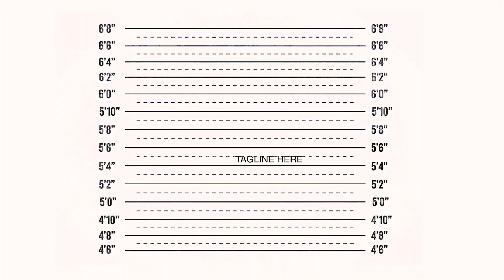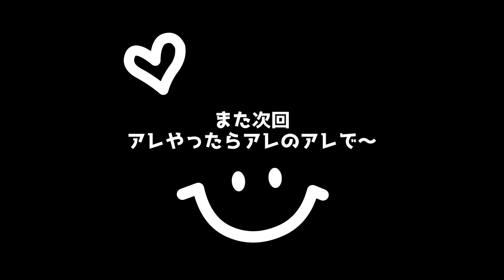【アメリカ生活】母の日はハウスパーティーで踊って大人ディナーして♦︎超簡単フライドチキン＆クリームパスタ作り♦︎国際結婚｜バイリンガル｜アメリカ3児ママ｜黒人ハーフ｜海外生活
博多出身のMyu（ミュウ）と申します〜！

アメリカ南部のアラバマより
双子男児＆6歳娘の３児のママが、よりリアルなアメリカ生活をお届けしています。

まだまだアメリカ移住して短いですが、
そんな海外生活初心者なところも含め色々と動画に収めて行けたらと思ってます

レター等の宛先はこちらです❤️

Anniston Alabama 36202
Guylog
Tomomi Guyまで